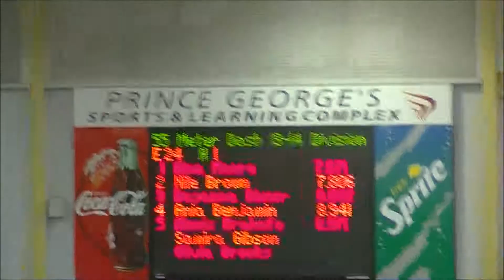Nile Brown 55m Prelims USATF Host Zonal @ PG 2-15-15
Nile advances to finals